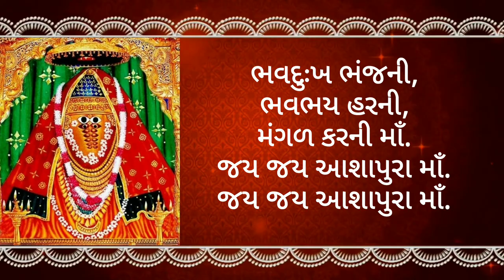Aashapura Maa Stuti With Gujrati Lyrics | Bhav dukh bhajni | ભવદુઃખ ભંજની | Aashapura Maa Ke Bhajan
Aashapura Maa Stuti with Gujarati lyrics.
શ્રી આશાપુરા માઁ ની સ્તુતિ
શ્રી આશાપુરા માઁ નો ગરબો,
Bhav dukh bhajni...

ભવદુઃખ ભંજની,
ભવભય હરની,
મંગળ કરની માઁ.
જય જય આશાપુરા માઁ.

આદિ અનાદિ તું છો ભવાની,
તુંહી વૈષ્ણવી, તુંહી રુદ્રાણી.
રૂમા રાધિકા દુર્ગા કાલિ,
દુર્ગતી હરો માઁ.

ભવદુઃખ ભંજની,
ભવભય હરની,
મંગળ કરની માઁ.

અનેક અસુરો ને તમે માર્યા,
ભૂમિ પર થી ભાર ઉતાર્યા.
ભક્તો ની વારે તમે આવી,
રક્ષા કરજો માઁ.

ભવદુઃખ ભંજની,
ભવભય હરની,
મંગળ કરની માઁ.

ભાવિક ના માં ભાવ ધરી ને,
તનમન માં એ વાસ કરી ને.
ભક્તિ કરવા શક્તિ દેજો,
સંકટ હરજો માઁ.

ભવદુઃખ ભંજની,
ભવભય હરની,
મંગળ કરની માઁ.

જીવન માં એવી જ્યોત જગાડો,
મીટે અજ્ઞાની ઉર અંધકારો.
રાત દિવસ હું
રટું સદાયે નામ તમારું માઁ.

ભવદુઃખ ભંજની
ભવભય હરની,
મંગળ કરની માઁ.

અન્નપૂર્ણા રૂપે આપ છો માતા,
સકળ જગત ની પાલક દાતા.
વિશ્વતણી એ વિશ્વવિખ્યાતા,
વિલંબ ના કરજો માઁ.

ભવદુઃખ ભંજની
ભવભય હરની,
મંગળ કરની માઁ.

દાસ જખુ આવી ઉભો દ્વારે,
બીજી નથી કોઈ આશ મારે.
શરણાગત શરણો માં લઈને,
દર્શન દેજો માઁ.

ભવદુઃખ ભંજની
ભવભય હરની,
મંગળ કરની માઁ.

नमस्कार,
       आप सभी का हमारी "भक्त्ति से शक्त्ति"- "Bhakti Se Shakti" youtube channel में स्वागत है।